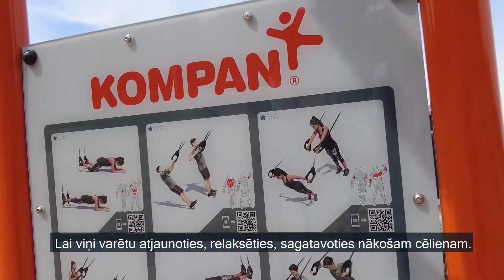Sporta centra stadionā izbūvēta jauna āra trenažieru zona